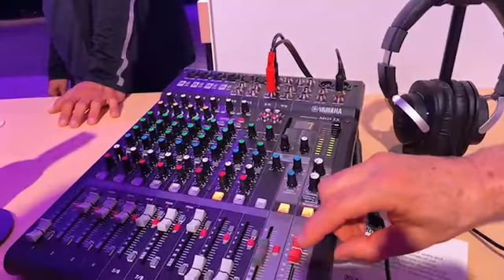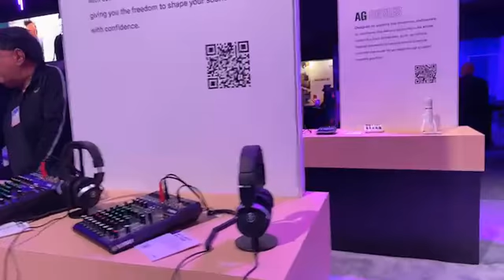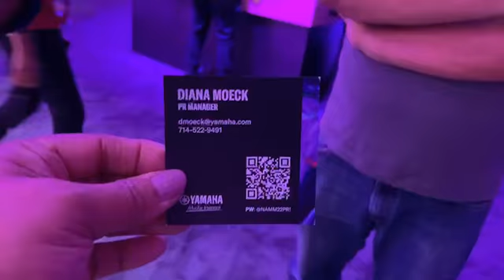LIVE at NAMM2022 - Visiting the Yamaha booth - Demo on Yamaha mixers